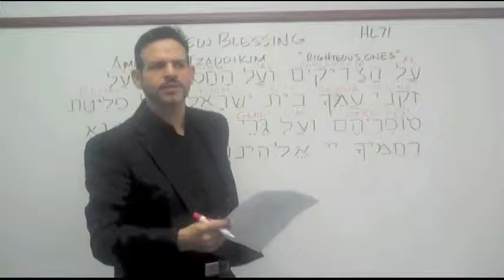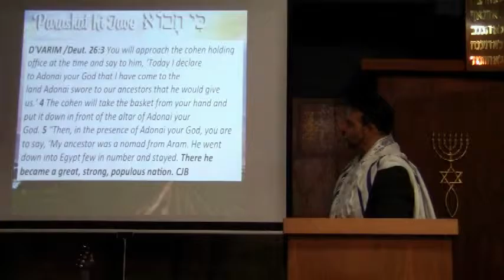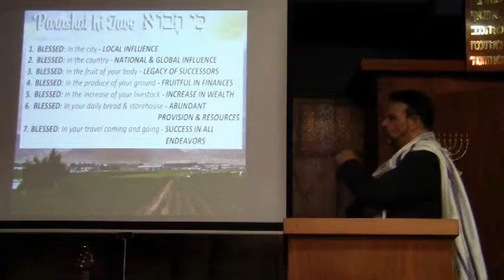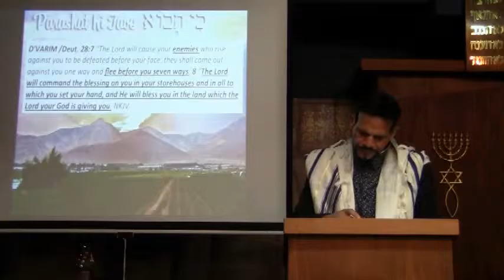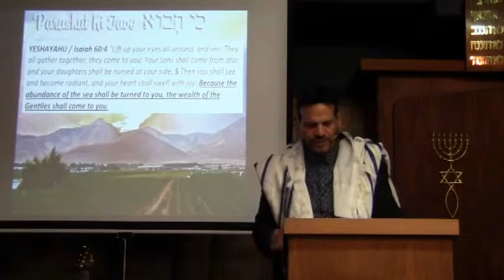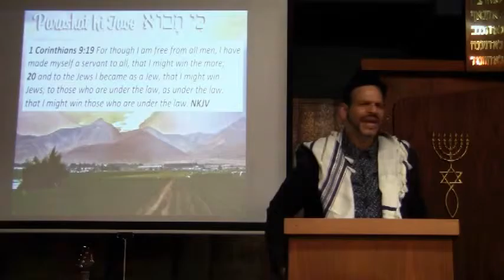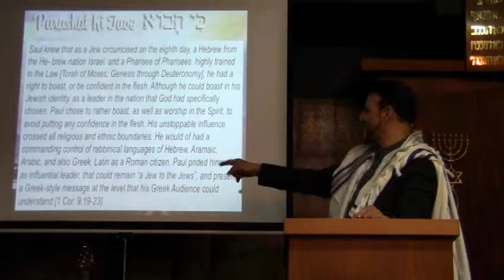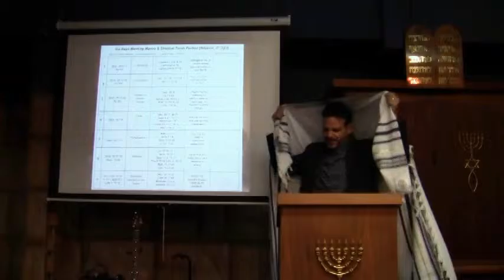Influential Blessings From Parashat Ki Tavo 5775 With Rabbi Brian Bileci At Simchat Yeshua